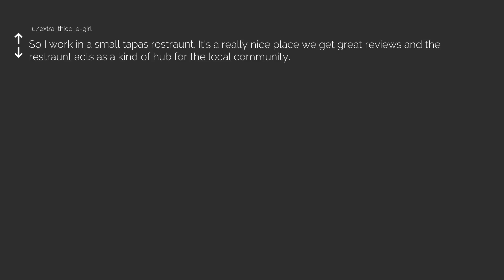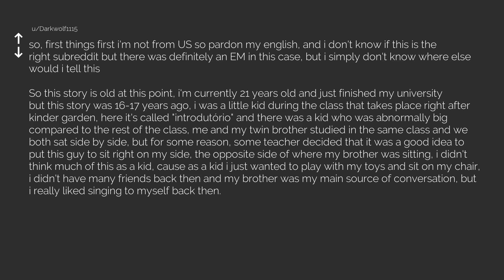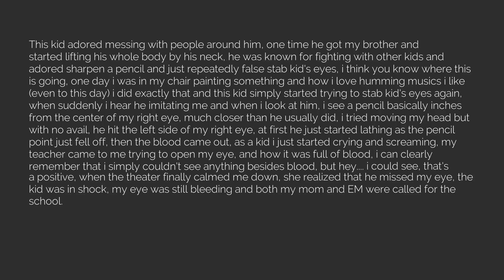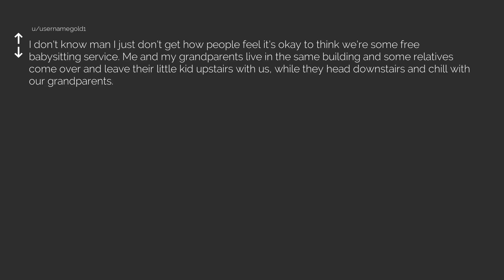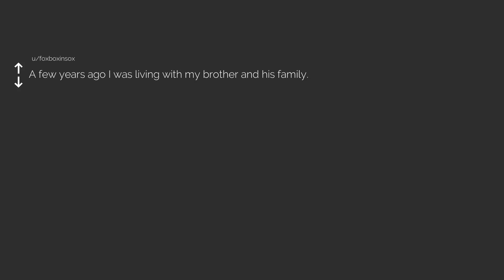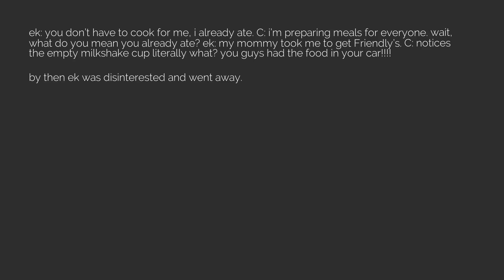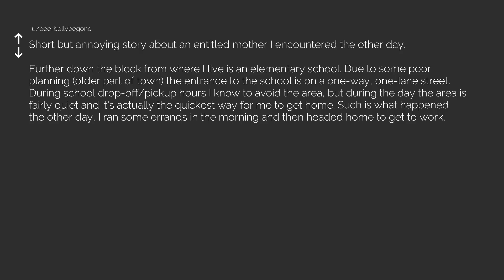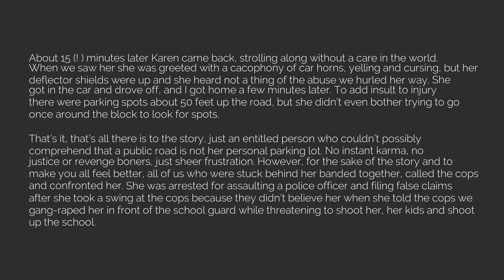Best of r/entitledparents Episode 48 [The Reddit Experiment]